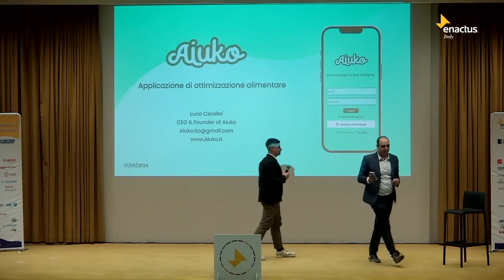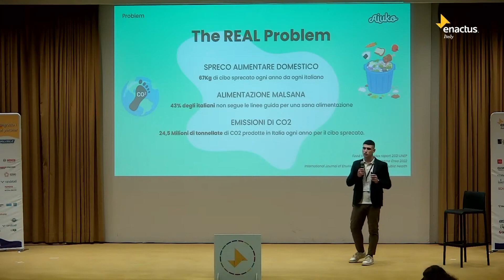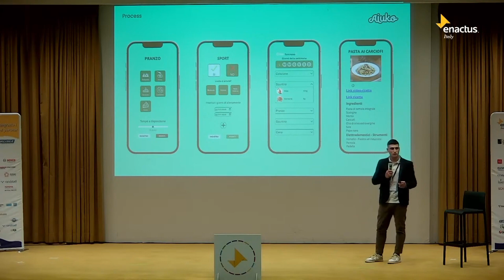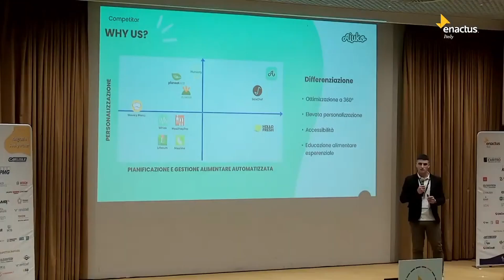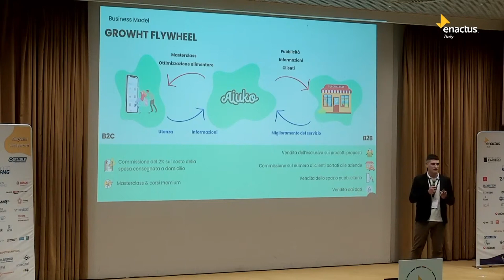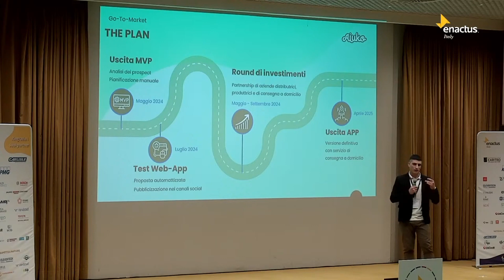Aiuko presentation - Investor Day NC2024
Enactus Italia, in collaborazione con WDA, ha inaugurato nell’annualità 2023/2024 il Pre-acceleration Program, con l’obiettivo di accelerare le idee imprenditoriali nate nel quadro delle attività offerte da Enactus Italia ai team di studenti. Sono stati selezionati 5 gruppi progettuali determinati a portare la propria idea sul mercato, che hanno potuto beneficiare del programma, suddiviso in 8 sprint di accelerazione e curato dai professionisti di WDA.
Nella giornata del 17 maggio, i 5 progetti selezionati si sono incontrati per la tappa finale del percorso: l’Investor Day.

Gli studenti hanno mostrato i propri pitch ad una giuria di investitori, che ha scelto il progetto imprenditoriale più promettente.
La squadra vincitrice è stata premiata da Impatta4Equity, che attraverso un premio in denaro verrà accompagnata all’avvio della startup sostenibile, generatrici di impatti positivi per le persone e per il pianeta.

Questo è il pitch di Aiuko, rivoluzionare la nutrizione attraverso la tecnologia.